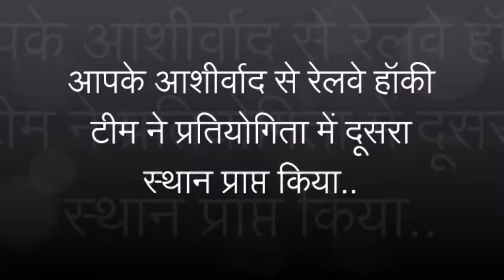Q.301 आपके आशीर्वाद से हॉकी टीम ने दूसरा स्थान प्राप्त किया| Graced By MSG